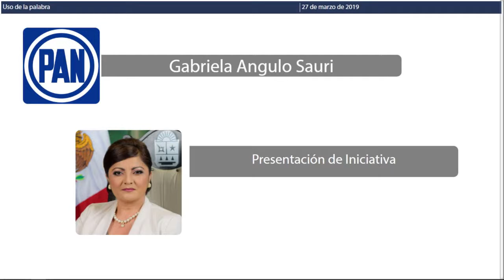Intervención de la Dip. Gabriela Angulo Sauri. PAN (27/Mar/2019)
Intervención de la Dip. Gabriela Angulo Sauri del PAN para la lectura del Punto de Acuerdo de obvia y urgente resolución, por el que la H. XV Legislatura del Estado, exhorta a la Secretaría de Medio Ambiente y Recursos Naturales (SEMARNAT) a la Dirección General de Zona Federal Marítimo Terrestre, a la Procuraduría Federal de Protección del medio Ambiente (PROFEPA), a la Secretaría de Ecología y Medio Ambiente del Estado, a la Procuraduría Estatal de Protección del Medio Ambiente del Estado y a los H. Ayuntamientos de los Municipios Costeros del Estado de Quintana Roo, para que en el ejercicio de sus atribuciones vigilen la explotación legal e impidan la ilegal explotación de la arena en playas y dunas de las costas del Estado de Quintana Roo, revisen las vigencias y cumplimiento de las concesiones otorgadas en el Estado de Quintana Roo a personas físicas y morales de carácter público o privado y en su caso entablar las acciones legales para la cancelación de la concesión o el ejercicio de las acciones penales en contra de los responsables de la extracción ilegal de arena en playas y dunas costeras de nuestro Estado.